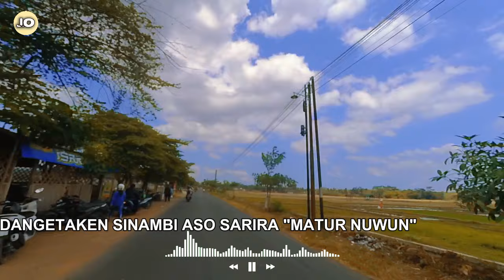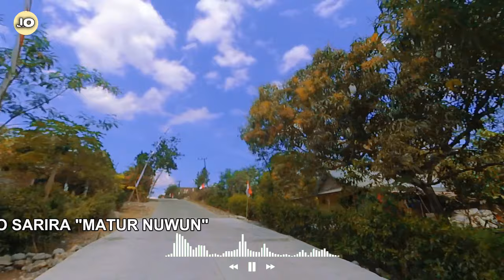CAMPURSARI KOPLO LANGGAM TERENCO - GENDING JAWA AUDIO SUARA JERNIH - TEMBANG JAWA PALING DICARI 2024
CAMPURSARI KOPLO LANGGAM JAWA TERENCO - GENDING JAWA AUDIO SUARA JERNIH - TEMBANG JAWA PALING DICARI 2024